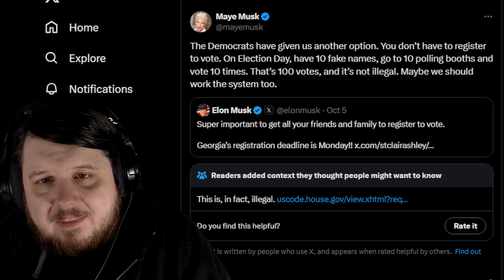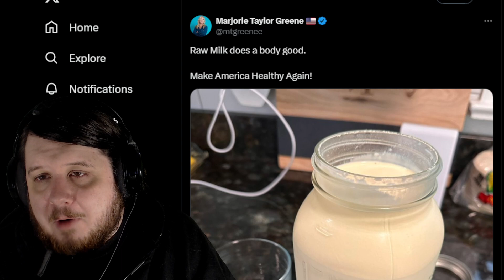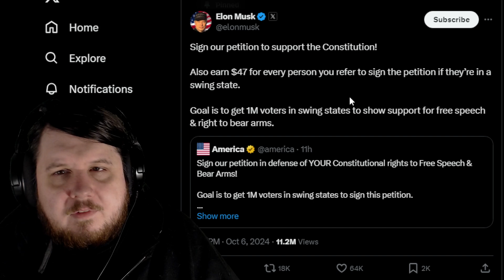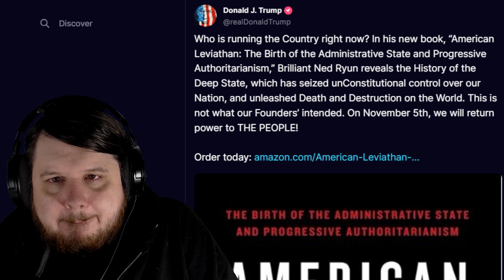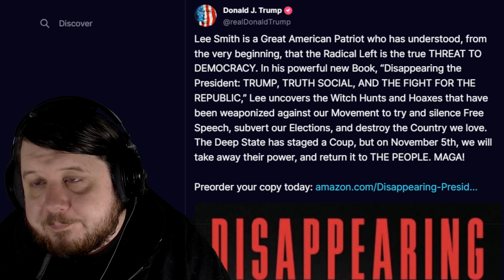After The Butler Rally MAGA Seems Desperate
After the Butler Rally there has been a noticeable shift in MAGA with them throwing money around, suggesting people commit crimes, and suggesting people drink dangerous things. Don't do these things. The lies about the incoming hurricane and FEMA continue.

Donald Trump is advertising books mentioning him.